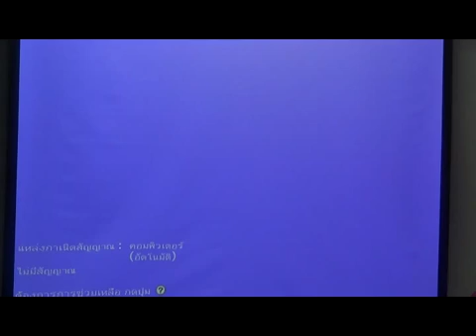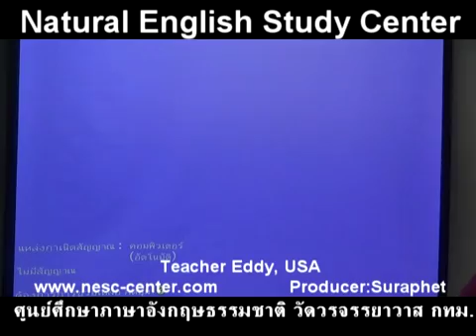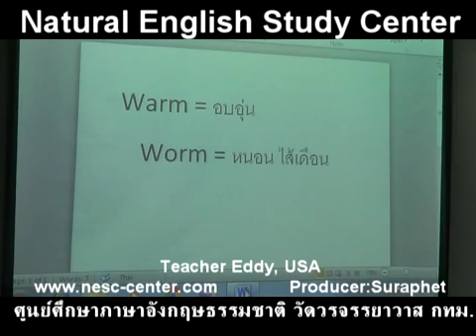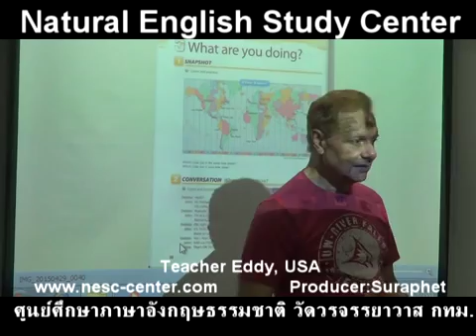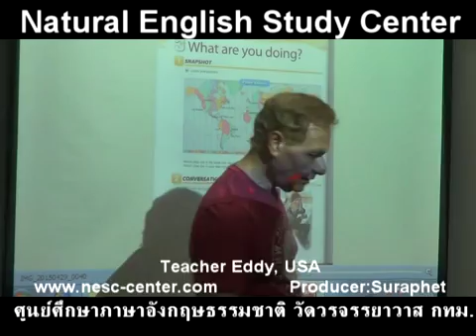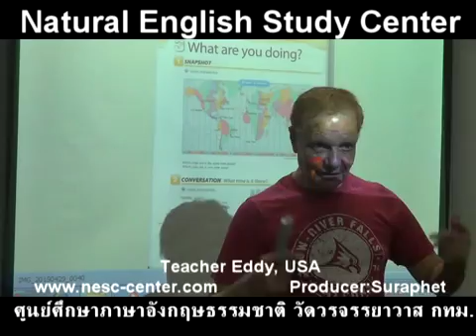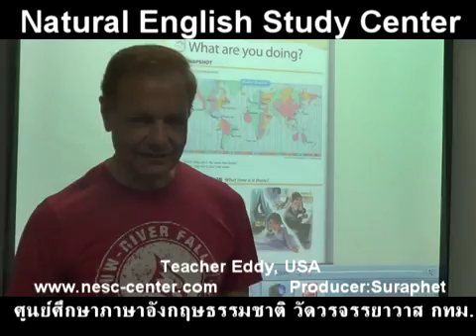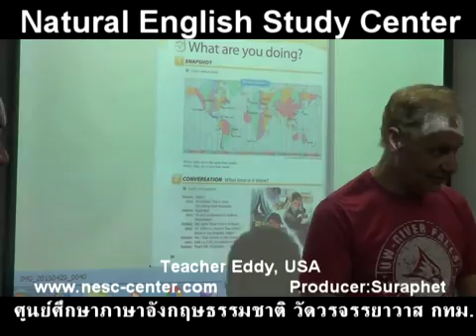suraphet 3297 English Teaching Teacher Eddy, USA, Eddy 11